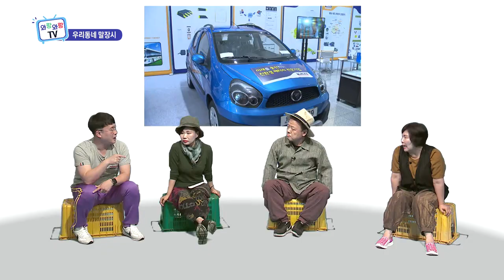[우리동네 말장시] '전기차 메카' 제주는 지금?